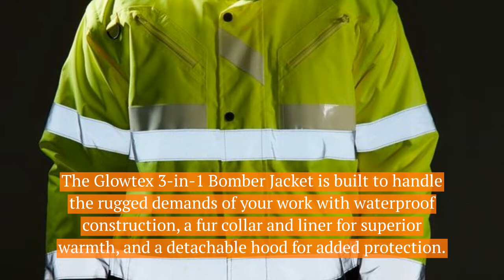Portwest G465 Glowtex 3-in-1 Hi Vis Bomber Jacket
The Glowtex 3-in-1 High Visibility Bomber Jacket combines three layers of visibility on top of extreme warmth and comfort in the cold weather. Innovation at it's finest!